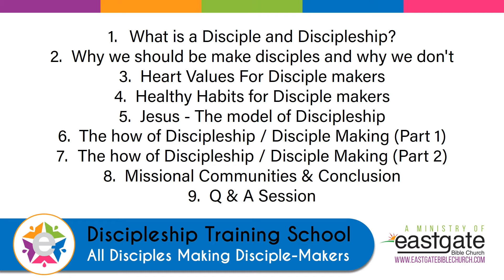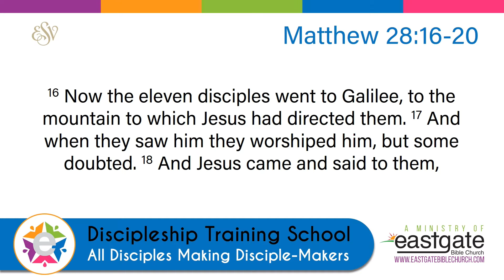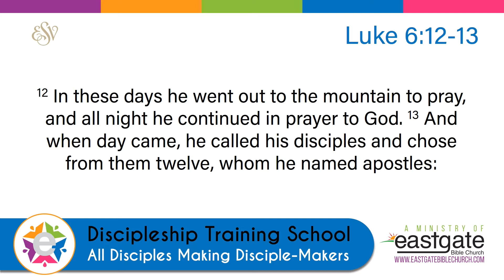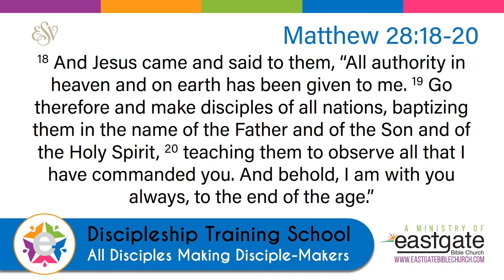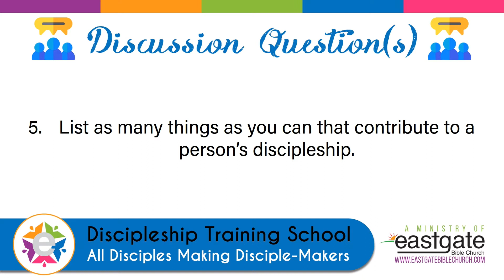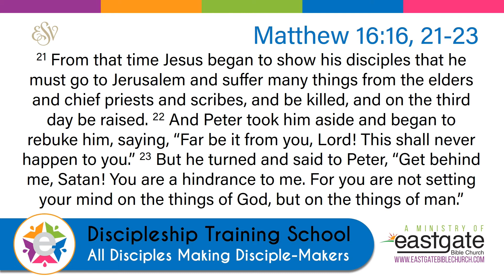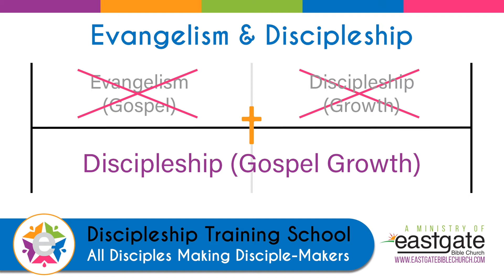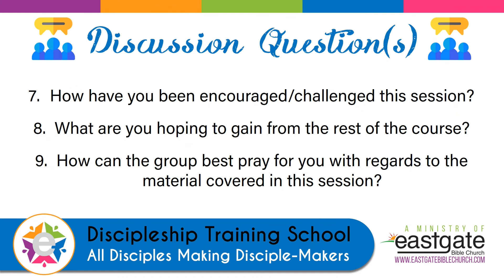Discipleship Training #1 - What Is A Disciple & What Is Discipleship?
The Discipleship Training School is a free eight week course designed to challenge and equip Christians to join God in His mission to make disciples of all nations.

In this opening session, we lay the foundations by defining our terms. In Christian circles, people have very different ways of describing a disciple or discipleship. In order to get us all on the same page from the beginning, we define these necessary terms.